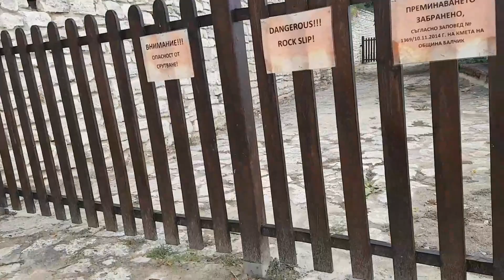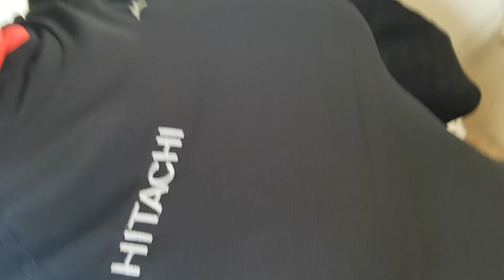Делвата на щастието -Ботаническа градина Балчик